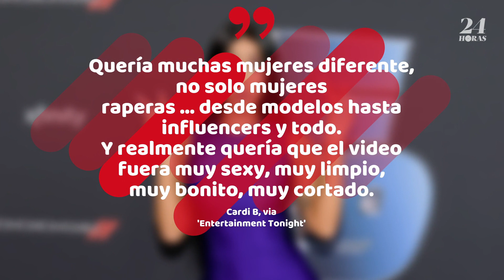Cardi B y Megan Thee Stallion lanzan el video de ‘WAP’ junto con varias celebridades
El jueves, Cardi B y Megan Thee Stallion lanzaron su nueva canción y video musical colaborativo, "WAP".
En el video también aparecen varias celebridades